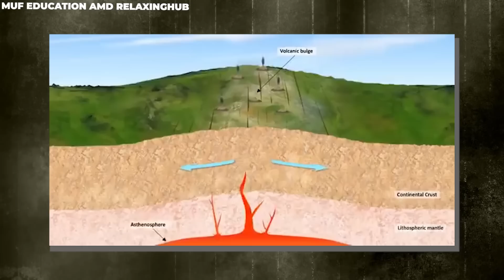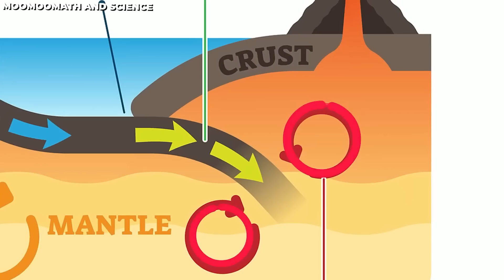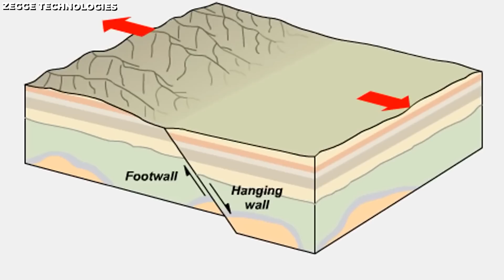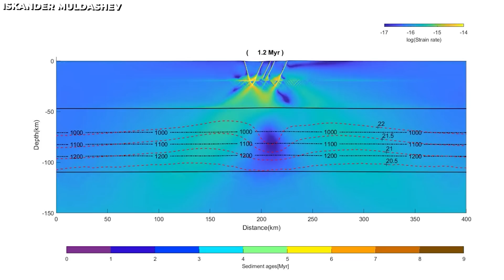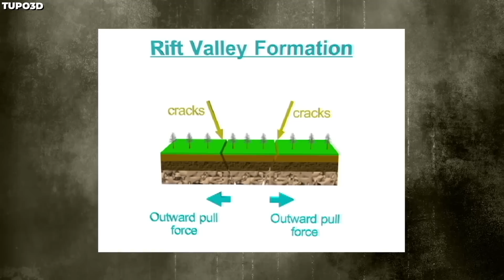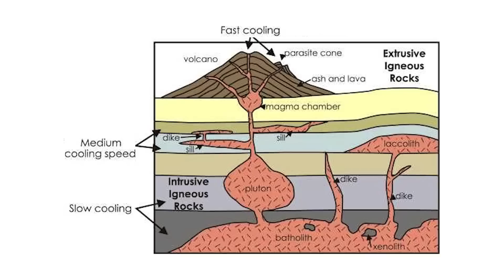Africa Is SPLITTING IN HALF And Something Extraordinary Is About To Happen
In elementary science, we have gathered a lot of knowledge about the continents and their history, how the continents as we know them only sometimes exist the way they are today and the role that continental drift played in this. However, what if we told you another historical geological event might be upon our planet? A new Ocean is being formed in Africa as we speak. Where and how is this happening? Watch this video till the end to get the full details!

Recently, Kenya's Great Rift Valley has become an area of interest to individuals worldwide, specifically scientists. The never-ending exploratory activities in this region are triggered by the fact that it is the region where Africa, the second largest continent in the world, is gradually dividing into two as a result of natural forces. An event of this extent hasn't been recorded for a couple of million years, and the last of its kind marked the division of South America and Africa into two different continents. On a lighter note, the site resulting from this split, Kenya's Great Rift Valley, is a choice site for tourists traveling to East Africa to witness the phenomenon firsthand.

The division of the African continent into two became very obvious in 2005. This division originated from the emergence of a rift in the Ethiopian desert which is 35 miles long at the moment, as stated by geophysical research charts. According to Scientists, this division in the African continent started long before 2005 and will eventually lead to the continent splitting into two parts with an ocean in between.